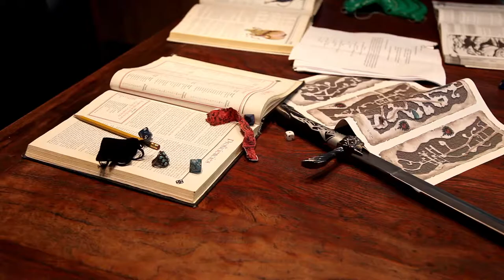Dead Earth Politics - Origins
This is the origin story of Dead Earth Politics; the Austin based metal band who recently received the honor of #1 Metal Band from the Austin Music Awards. This epic dramatization was shot as a means to aid in the promotion of their Indiegogo Campaign. That campaign was set up as a "pre-sale medium" in order to assist with marketing efforts for the upcoming "Queen of Steel" E.P.!